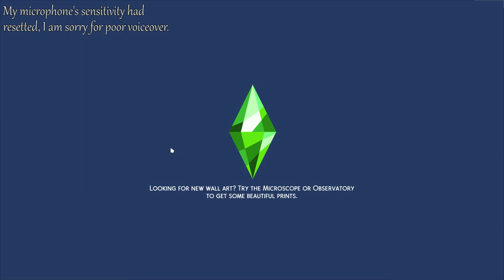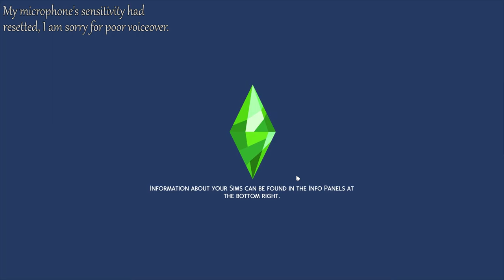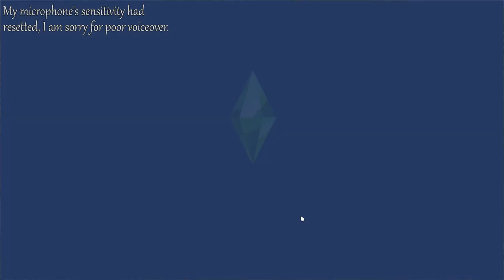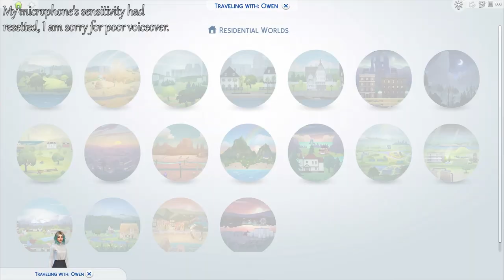Solar System Legacy S1E2 Learning to Influence the Style [THE SIMS 4]